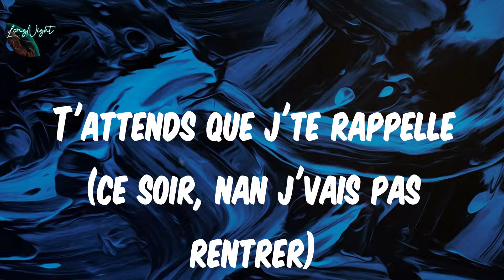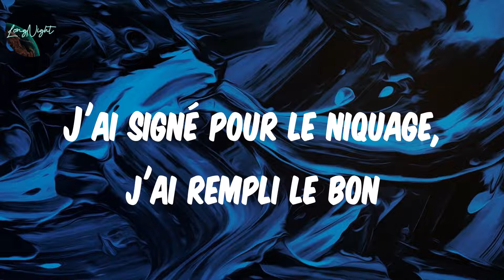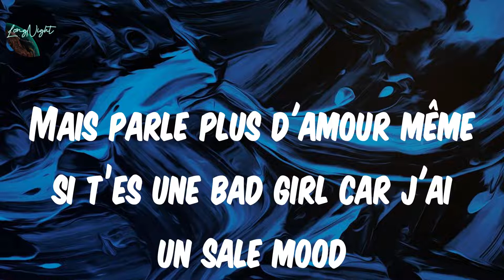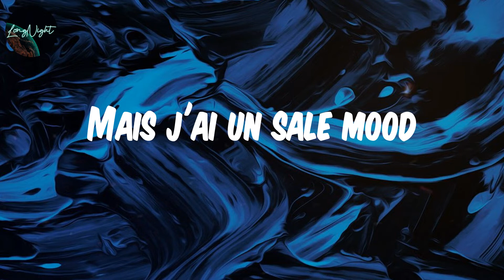(𝗟𝘆𝗿𝗶𝗰𝘀) 𝗦𝗮𝗹𝗲 𝗺𝗼𝗼𝗱 - 𝗕𝗿𝗮𝗺𝘀𝗶𝘁𝗼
Lyrics :
Mon train de vie ici-bas n’est pas assuré
Des fleuves de larmes couleront à la mer
Tout est si beau, les roses poussent dans la merde (skurt skurt)
Lueur d'espoir m'éclaire mais j’suis mal luné (skurt skurt)
Ce cœur de pierre finira par tout ruiner (ouh)
Amour et guerre souvent n'font pas la paire (skurt skurt)
Mes ennemis sur la place veulent me lapider
J'suis en lunettes Cartier (posé dans le quartier)
T'attends que j'te rappelle (ce soir, nan j'vais pas rentrer)
J'dois surveiller le cartel
(Y a plus rien dans l’sachet et les grosses têtes vont s’fâcher)
Mais parle plus d'amour même si t’es une bad girl car j'ai un sale mood
T'étais ma bad girl
Eh ouais ma bad girl
Mais j'ai un sale mood
Tu m'aimes c'est ton problème, ce n'est pas le mien
J'suis garé sur les Champs, j'claque vingt mille chez Balmain
J'ai signé pour le niquage, j'ai rempli le bon
N'hausse pas le ton, négro ne fais pas le con
On s'est croisés à Orly Ouest, personne n'a pris l'avion
Mois d'août en hess au D4, j'ai bien retenu la leçon
J'ai vu l'ennemi en Veyron, hallucination
Faut à tout prix que j'me retire, sa période d'ovulation
Si j'pars en vrille désolé, je fais le vide désolé
Que l'mépris pour m'épauler, plus aucune envie désormais